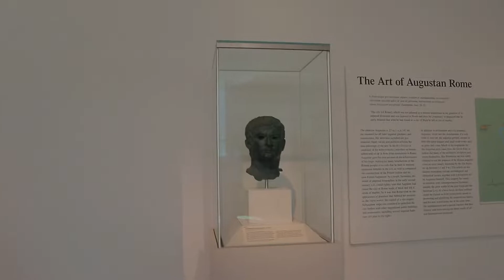NYC vlog day 3|Empire State ,The met museum ,natural history museum